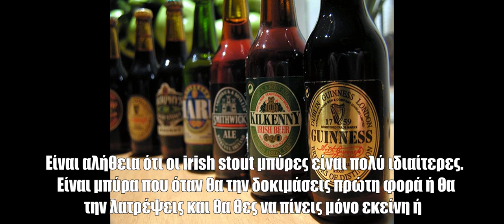Top 13 χώρες της μπύρας/top 13 beer drinking countries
Μπύρα,το αγαπημένο ποτό εκατομμυρίων ανθρώπων,που έχει βαθιά της ρίζες του στην αρχαιότητα.Θα δούμε 13 χώρες οι  οποίες παράγουν μπύρα,αλλά ταυτόχρονα πίνουν κιόλας.

Spoiler alert:

Η Ελλάδα δεν είναι μέσα σε αυτές :( :(